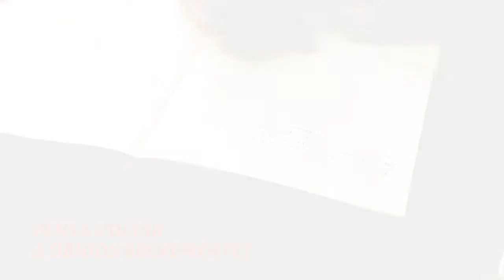Marcela Dantés em Residência Literária • Óbidos Vila Literária 2016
A jovem escritora brasileira, Marcela Dantés,   esteve em Obidos, a fazer uma residência literária, de agosto a dezembro de 2016.